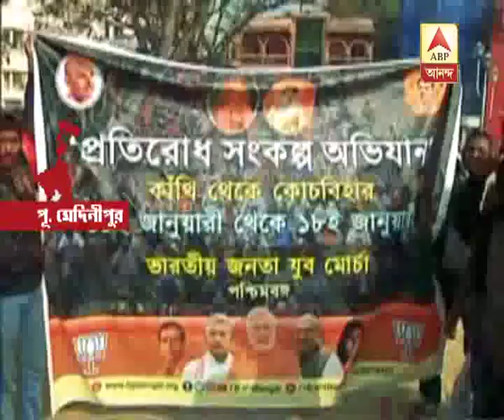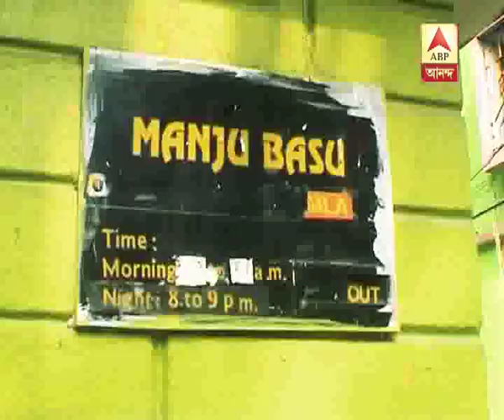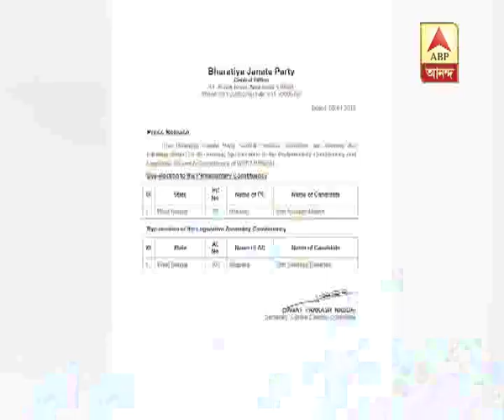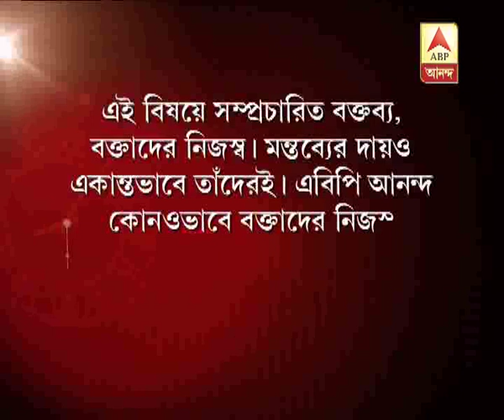Ghantakhanek Sange Suman (11.01.2018): Court shows green signal to the Yuva Morcha rally o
Ghantakhanek Sange Suman (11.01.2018): Court shows green signal to the Yuva Morcha rally of BJP